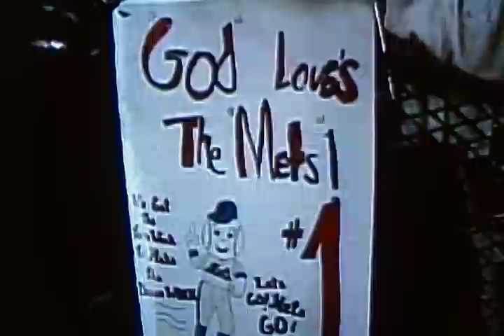Darryl Strawberry's Home Run In Game 7, 1986 World Series! "New York Mets"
Darryl Strawberry puts the World Series out of reach with his home run in the eighth inning of Game 7! Curtain calls always gave you goose bumps!